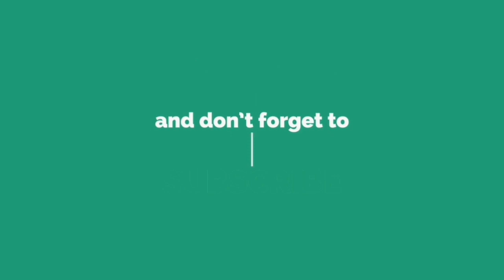Latest Paranda Fashion !! Panjabi Fashion !! Hair Style with Paranda